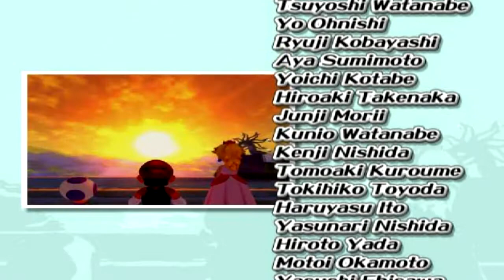Let's Play Super Mario Sunshine Part 35 - Bowser's Bathtub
Corona Mountain and the final boss are all that's left, let's finish this game once and for all!